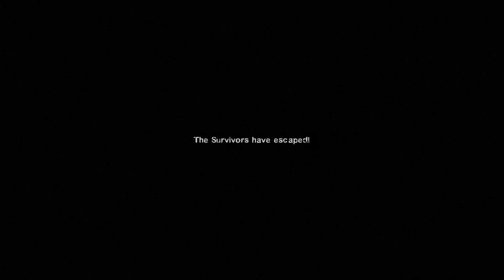Left 4 Dead 2,ep1:Dead Center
this is ep1 of my left 4 dead 2 campaign I hope you enjoy